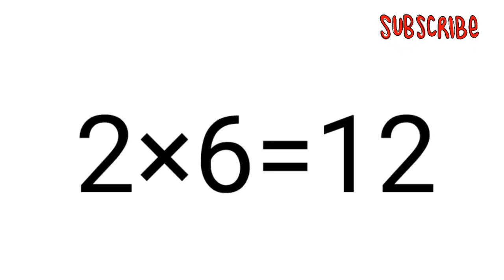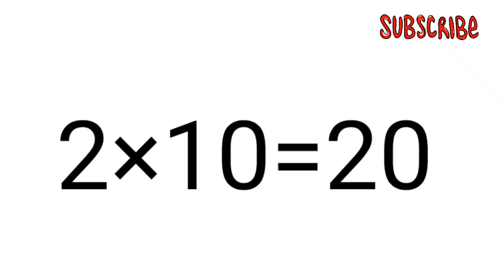Table of 2 || 2 ka Table || learn Table of 2 for kids